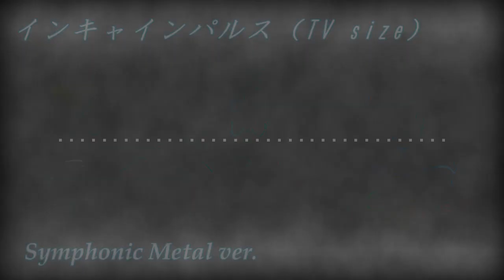Asobi Asobase ED「Inkya Impulse」【Symphonic Metal Cover】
「インキャインパルス」TVサイズのシンフォニックメタル的アレンジです。
完全にラスボスですね。